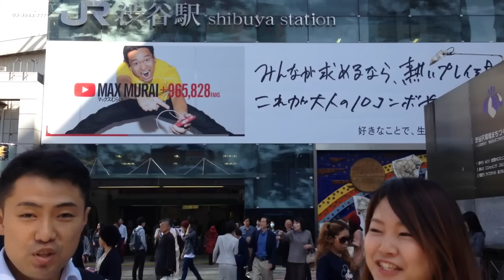渋谷の新しい待ち合わせ場所は「マックス前」！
» Incase：PCバッグ

‹撮影機材›
» Mr.TATEのリスト - Kit

↓動画投稿時の概要欄の内容はこちら↓
マックスむらいの広告がドドーンッと渋谷駅に！なんて待ち合わせにピッタリなんだ！

このチャンネルでは、iPhone / スマホグッズのお店『AppBank Store』の仕入れ担当
バイヤー〝たてさん〟が見つけた面白グッズや役立つアイテムを紹介いたします！

　▼ Facebookページ で「いいね！」をクリック！

製品やキャンペーンについてのご質問は以下のリンク先にあるフォームからお願いします。

それでは、また、次の動画でお会いしましょう！

バイヤーッ！ ★元バイヤーたてさんの新チャンル、登録をお願いします！